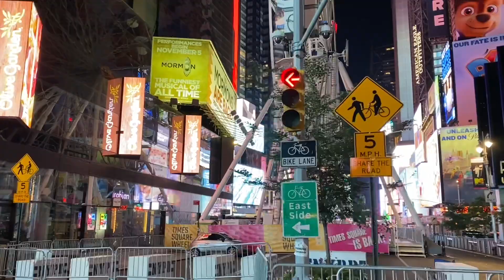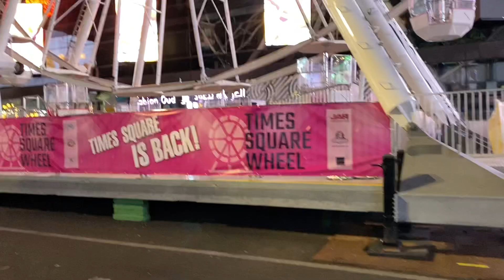**NEW SERIES** ~ “THE THINGS YOU SEE ON NEW YORK CITY STREETS”…..”GIANT TIMES SQUARE WHEEL”…..02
HERE YOU WILL SEE THE **NEW SERIES**  ~  “THE THINGS YOU SEE ON NEW YORK CITY STREETS”…..”GIANT TIMES SQUARE FERRIS WHEEL”…..